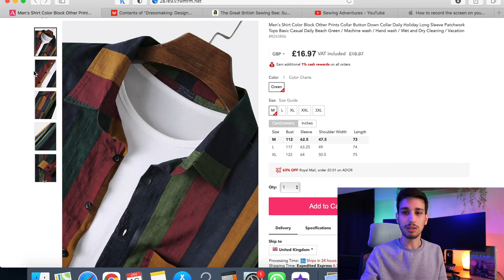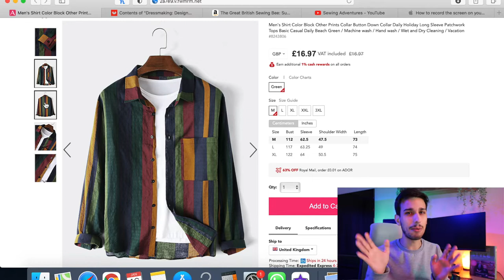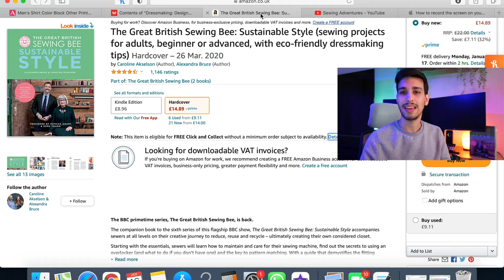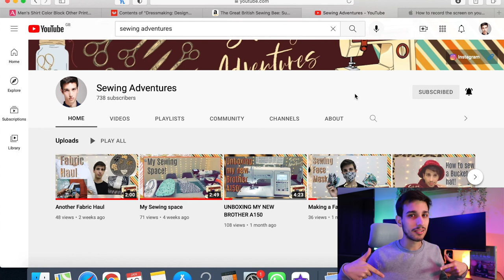2022 Goals / Sewing Adventures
Hello, Sewers  :)

Another 2 weeks have gone by, another video! Today's video is about a my 2022 goals and projects ideas!

I hope you get inspired and I hope this video is helpful. So, stay till the end and join along the journey!

I am sharing some of my favourite sewing tools from Amazon that are great to pick up during Amazon Prime Day or throughout the year.

Sewing Room Faves:

The Great British Sewing Bee: Sustainable Stylebook

Essentials

Fabric Scissors
Frixion Pens
Measuring Sewing Tool
Schmetz Sewing Machine Needle
Machine Bobbin Threads Storage Case Box
60 Clips for Sewing Quilting Crafting
Glass Head Pins 500pcs
Seam Ripper
Cutting Mat Self Healing
Bulky Seam Aid Hemline Machine Sewing
Seam Guides
Similar Sewing Basket
Sewing Snip Scissors
Stationery Set
Stitch Markers Soluble Pens
Rotary Cutter
Measure Tape
Prym Magnetic Pin Cushion
Pin Cushion
Dritz Point Turner & Seam Crease

Re-purchasable

Pools Sewing Thread
Tailor's Chalk Triangle
Korbond Water Erasable Marker
Rotary Cutter Spare Blades
Polyester Thread
Black thread 4 X 5000 Yard spools
White thread 4 X 5000 Yard spools

Long term sewing investment

Clover Tracing Wheel
Dritz Tailor's Ham
Dritz Seam Roll
LED Magnifier Lamp
Stitch Buzz Patternmaking Rulers
Bias Tape Makers
Dust cover
Domestic Sewing Machine Presser Foot 42pcs
Pools Sewing Thread

Youtube equipment

FANSIR 300 LED Curtain String Lights
Softbox Photography Light
SanDisk Extreme PRO 64GB
SanDisk Extreme PRO 128GB
Canon Powershot G7 X Mark II
National Geographic Photo Tripod